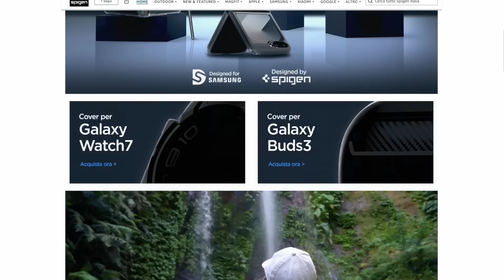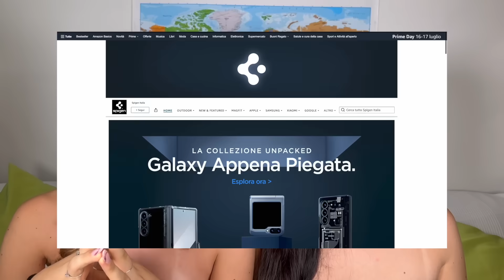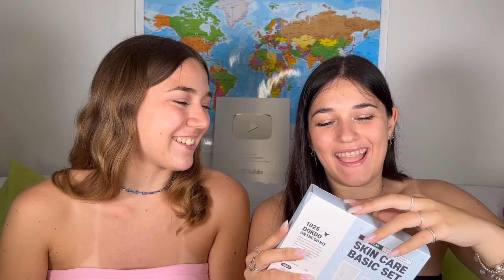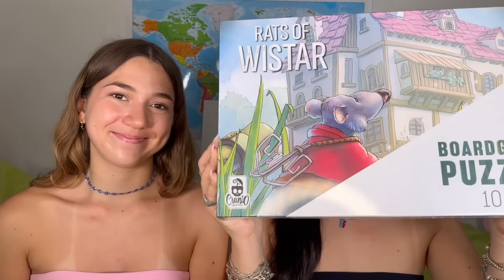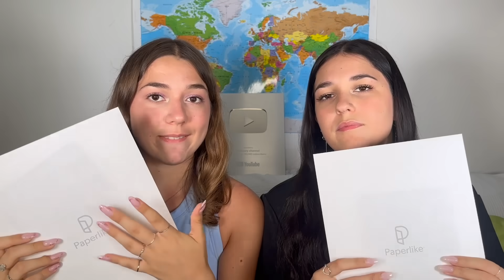SUPER HAUL ESTIVO🌴💗// skincare, vestiti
-ally frequenta il quinto anno di liceo classico con potenziamento area scientifica web
-aury frequenta il terzo anno di economia e gestione aziendale alla cattolica

PER ORDINARE SUL NOSTRO SITO, SCRIVI UNA MAIL A

TIMELINE
▸00:00-00:42 intro
▸00:42-04:26 spigen
▸04:26-08:11 oceansapart
▸08:11-10:32 stylevana
▸10:32-11:47 giochi
▸11:47-12:12 imim
▸12:12-13:21 paperlike
▸13:21-14:06 Birkenstock
▸14:06-14:39 outro